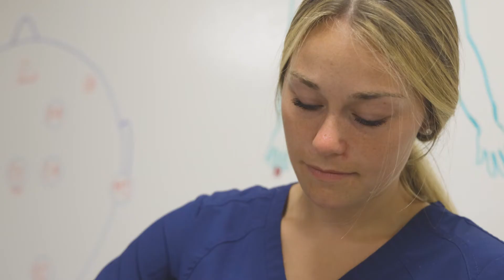Neurodiagnostic Technologist Grad Hannah Hubacher | Fox Valley Technical College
For alumna Hannah Hubacher, the FVTC Neurodiagnostic Technologist program provided her with everything she needed to start her career at Johns Hopkins Hospital, one of the most well-known hospitals in the world.